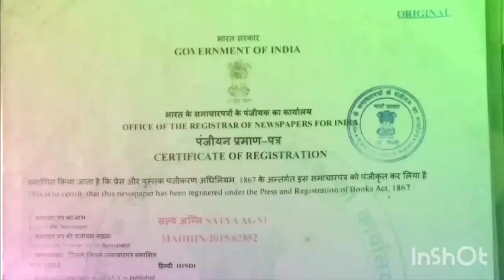Appeal is raising to arrest Yati Narsinghanand for making hate speech